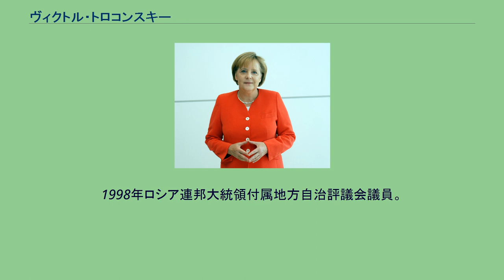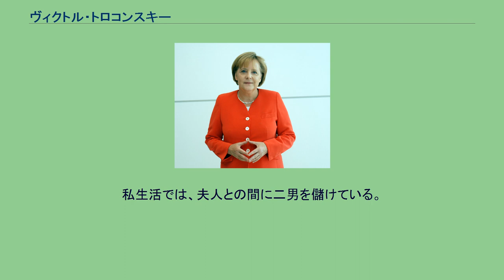ヴィクトル・トロコンスキー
ヴィクトル・アレクサンドロヴィチ・トロコンスキー（ロシア語: Виктор Александрович Толоконский、Viktor Aleksandrovich Tolokonskii、1953年5月27日 - ）は、ロシアの政治家。
シベリア連邦管区大統領全権代表、クラスノヤルスク地方知事、ノヴォシビルスク市長補佐官などを歴任した。
1974年ノヴォシビルスク国民経済大学（現在のノヴォシビルスク経済・行政大学）を卒業する。
1978年ノヴォシビルスク大学を修了している。
1978年から1981年まで、母校のノヴォシビルスク大学、ノヴォシビルスク国民経済大学で教壇に立ち政治経済学を教えている。
1981年から1991年まで、ノヴォシビルスク州で地域計画委員会議長、計画・経済管理総局次長などの官職を歴任した。
この間、1978年にソ連共産党に入党している（1991年離党）。
1991年ノヴォシビルスク市副市長を経て、1993年から1999年までノヴォシビルスク市長。
この間、1994年ノヴォシビルスク市議会議長、シベリアおよび極東市長会会長に選出。
1996年3月ノヴォシビルスク市長に再選される。
1997年5月ロシア地方政策評議会議員。
1998年ロシア連邦大統領付属地方自治評議会議員。
1999年12月ノヴォシビルスク州知事に選出される。
知事就任に伴い、2000年2月16日からロシア連邦議会上院連邦会議議員に選出された。
ロシア都市同盟副議長。
2005年10月11日、与党統一ロシア総評議会幹部会員に選出されている。
2007年7月8日、ウラジーミル・プーチン大統領によって知事に再び任命された。
2002年からロシア連邦議会下院国家会議議員。
2007年7月12日、ノヴォシビルスク州議会は、トロコンスキーが知事に任命されたことを受けて知事に承認した。
2010年9月9日、ドミートリー・メドヴェージェフ大統領は、トロコンスキーのノヴォシビルスク州知事解任とシベリア連邦管区大統領全権代表に任命する大統領令に署名した。
また、トロコンスキーの後任にはヴァシーリー・ユルチェンコ第一副知事が昇格した。
2017年9月に州知事を退任。
私生活では、夫人との間に二男を儲けている。